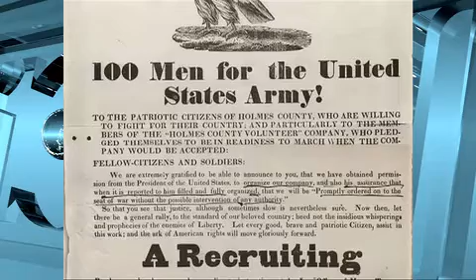Un dia como hoy comienza la guerra entre Estados Unidos y México